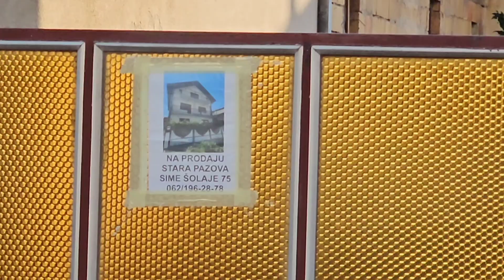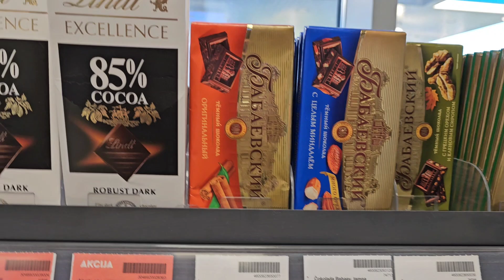Странное отношение к Олимпиаде, идем за мороженным.